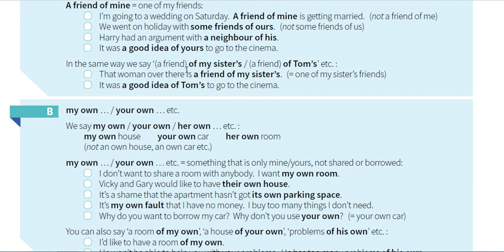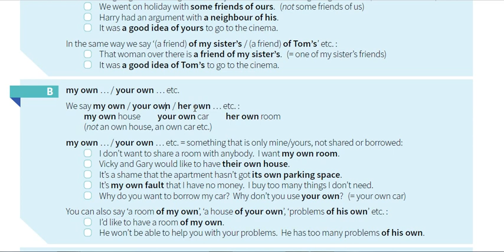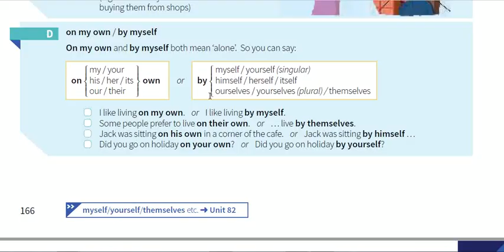83- شرح كتاب القواعد || English grammar in use 5th Edition || الوحدة